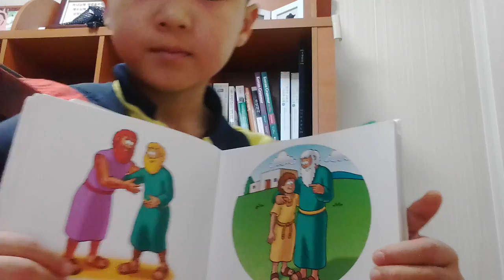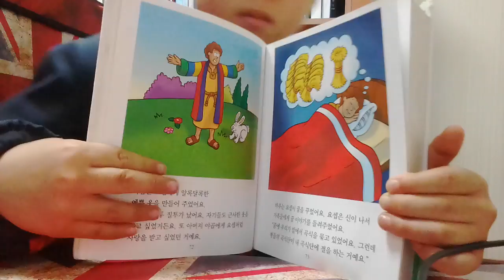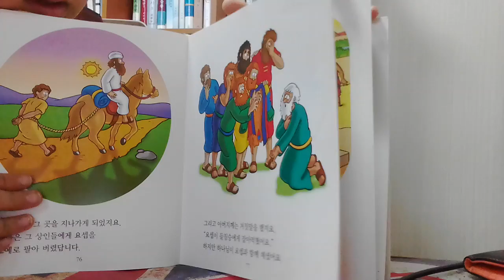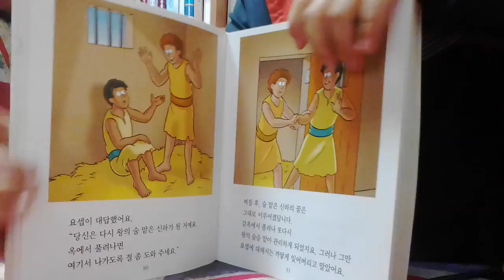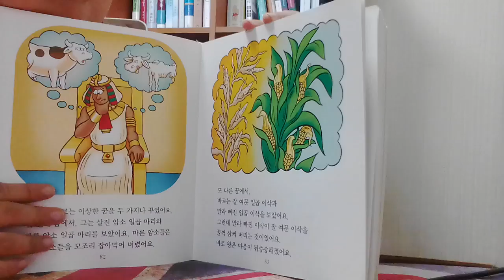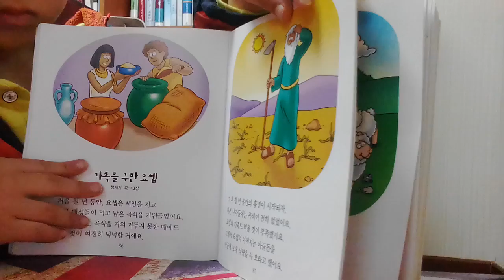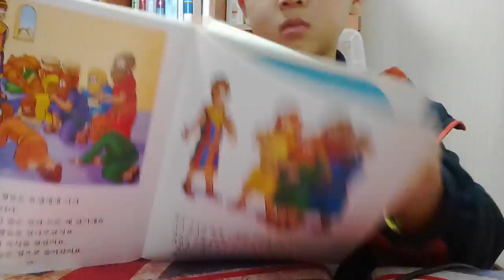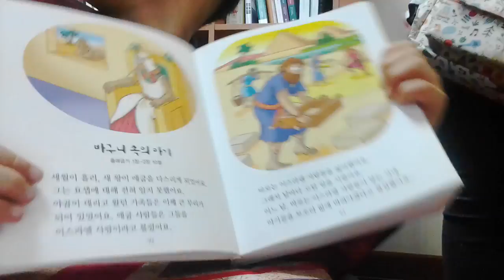‹Kids›Soo：어린이그림성경 읽어주기 – 20170405 081548